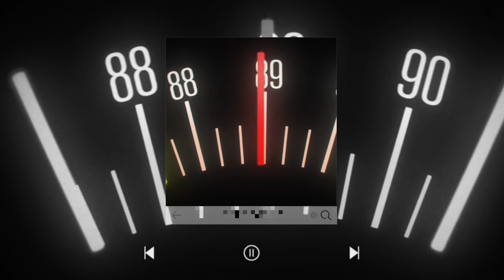Top 15 Best Horror Games You Shouldn’t Play Alone (Android/iOS)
Dive Into The Scariest Horror Games, For Android And iOS In 2024 With Kimmy & Faye! We’ve Rounded Up The Top 15 Must-Play Horror Games That’ll Keep You Up All Night. From Multiplayer Thrills To Survival Games, Don’t Miss Out Watch Now !!

🅰🅱🅾🆄🆃 🆅🅸🅳🅴🅾 Prepare Yourself For A Spine Chilling Journey As Kimmy & Faye Unveil The Top 15 Horror Games For Android And iOS In 2024 That Are Sure To Keep You Up All Night. From Heart Pounding Multiplayer Experiences To Terrifying Survival Scenarios, We’ve Handpicked The Best New And Upcoming Titles That Deliver The Ultimate Scares. Explore Games That Will Make You Jump Out Of Your Seat And Leave You With A Lingering Sense Of Dread. Our List Covers Everything From Eerie Atmospheres And Intense Gameplay To Immersive Storylines That Will Haunt Your Dreams  Watch Now To Discover Which Horror Games Made Our List And Find Your Next Terrifying Adventure

                   『LINKS』 『⬇️⬇️』

INTRO (00:00)

(15) MIAD OF SKER (01:09)
(ANDROID)

(14) THE BABY IN YELLOW (01:42)
(ANDROID)

(13) POPPY PLAYTIME CHAPTER 2 (02:17)
(ANDROID)

(12) BANDY AND THE INK MACHINE (02:49)
(ANDROID)

(11) WHITE DAY 2  (03:24)

(10) THE WALKING DEAD SERIES (04:01)
(ANDROID)

(9) HELLO NEIGHBOR NICKY'S DIARIES (04:40)
(ANDROID)

(8) CASE 2 ANIMATRONICS HORROR (05:16)
(ANDROID)

(7) OXENFREE 2 LOST SIGNALS (05:56)
(ANDROID)

(6) SLENDER THE ARRIVAL (06:33)
(ANDROID)

(5) THE SECRET ELEVATOR REMASTERED (07:12)
(ANDROID)

(4) PLAYDEAD'S INSIDE (07:51)

(3) DEAD BY DAYLIGHT MOBILE (08:36)
(ANDROID)

(2) LITTLE NIGHTMARE (09:12)
(ANDROID)

(1) ALIEN ISOLATION (09:58)
(ANDROID)

OUTRO (10:46)

🅱🅾🆄🆃 🆄🆂 !!! 🕹️🚀 Are You Up For A Thrilling Adventure? We Are Kimmy & Faye, Your Kinetic Play Gaming Buddies. 🎮📱 Come Along With Us As We Unlock Virtual Worlds, Overcome Difficult Obstacles, And Level Up Our Gaming Skills. 🎉🔔 Let's Get In And Play Now As If There's No Tomorrow !!!📢

🅳🅸🆂🅲🅻🅰🅸🅼🅴🆁 !!!The Content On Kinetic Play Is All About The Thrilling World Of Android And iOS Games. While We Do Our Best To Provide Accurate Information And Entertaining Gameplay, Remember That Opinions, Strategies, And Game Features Might Change Over Time. The Games We Explore Are Subject To Updates, And What's True Today Might Not Be Tomorrow. So, Always Double-Check Before Making Any In-Game Decisions. Also, Our Channel Is All About Fun And Gaming Vibes—Any Tips Or Advice We Share Are Based On Our Experiences And Should Not Be Considered Professional Guidance. 🎮🚀 Keep On Gaming Responsibly! 👾🎉